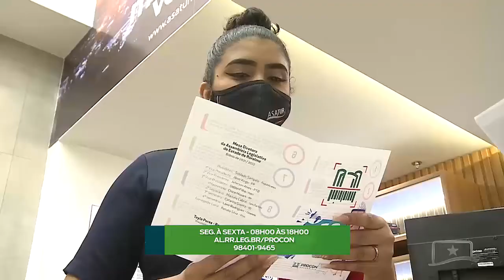PROCON ASSEMBLEIA ORIENTA IDOSOS SOBRE CUIDADOS AO REALIZAR UMA OPERAÇÃO BANCÁRIA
Estamos na semana do Dia Nacional do Idoso, data criada para conscientizar sobre as leis de proteção aos idosos, público que costuma ser alvo de golpes financeiros. O Procon Assembleia alerta e orienta para os cuidados que devem ser tomados na hora de realizar uma operação bancária. Confira mais detalhes no Parlamento Em 1 Minuto, com apresentação de Bruna Gomes. Assista e fique por dentro das notícias do Poder Legislativo de Roraima.